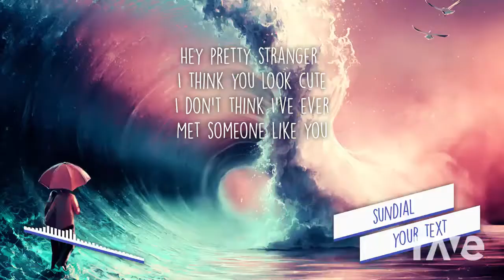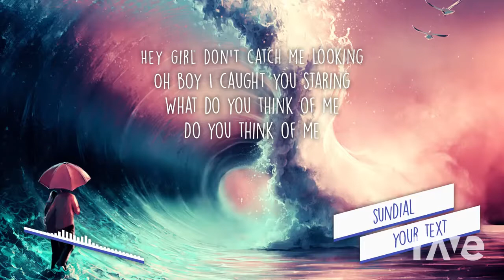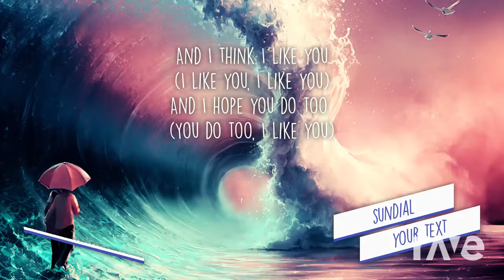Text No Sé - Sundial & Cuco ft. Jean Carter | RaveDj